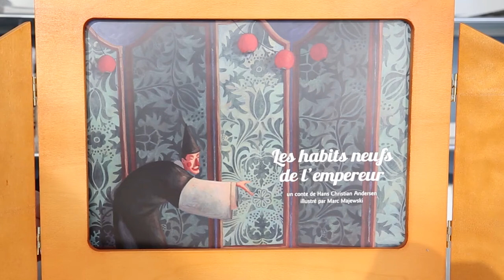LECTURE KAMISHIBAÏ : LES HABITS NEUFS DE L'EMPEREUR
"Les habits neufs de l'empereur" de Hans Christian Andersen.
Dans une contrée lointaine règne un empereur qui ne pense qu'à sa garde-robe, seul l'intéressent de nouveaux et somptueux habits.
Alors quand se présentent deux tailleurs étrangers qui lui promettent les plus beaux vêtements et surtout les plus magiques, il n'hésite pas.
La supercherie va prendre une ampleur incroyable jusqu'à ce que la voix d'un enfant remarque tout haut ce que l'ensemble du peuple pensait tout bas.

Cette lecture vous est proposée par la Médiathèque de la Ville de Royan.